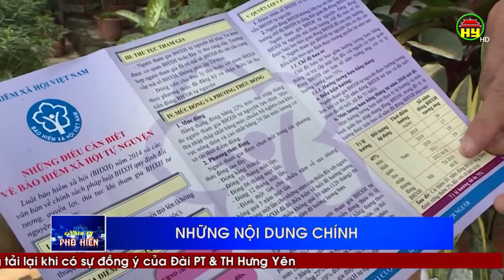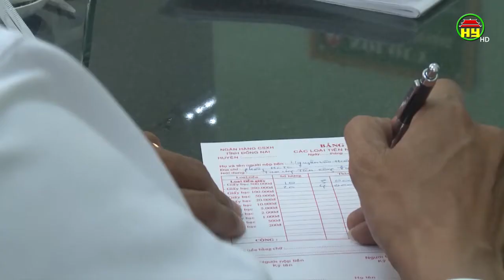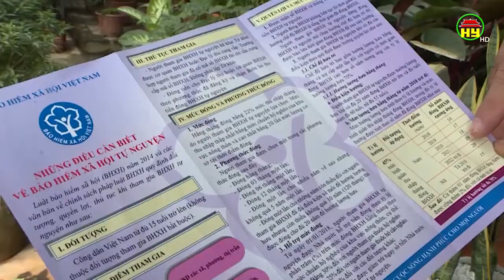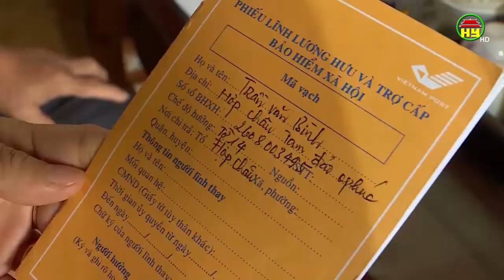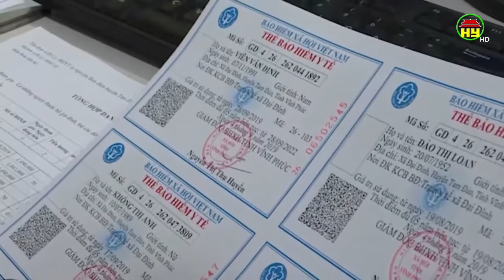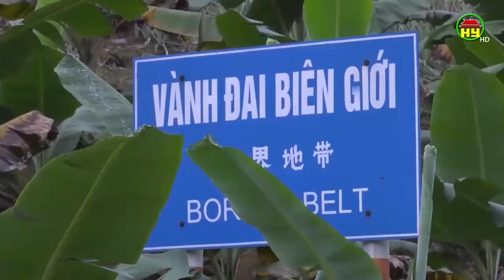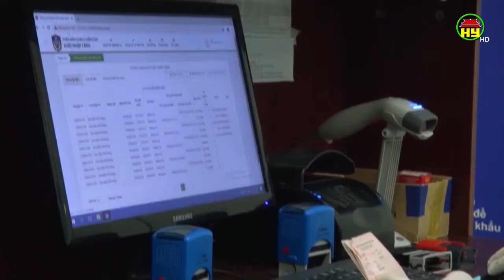Nhìn từ Phố Hiến thứ 7 ngày 02/05/2020